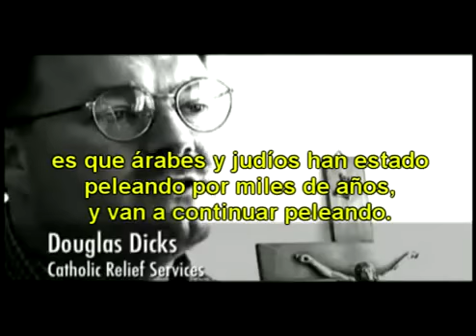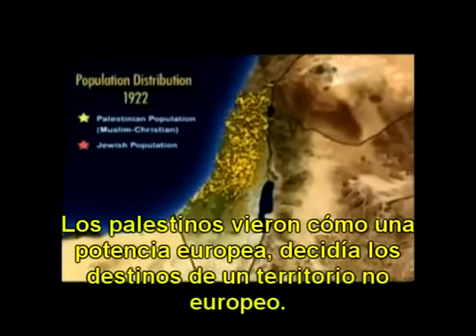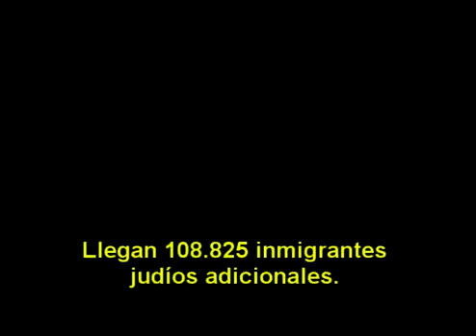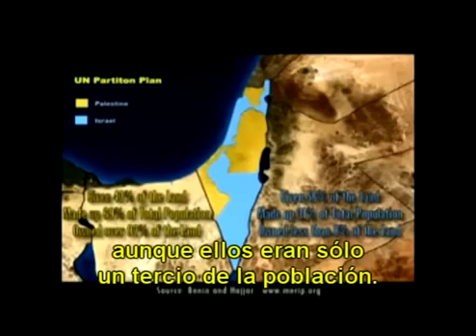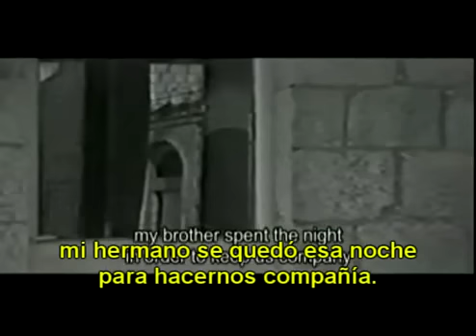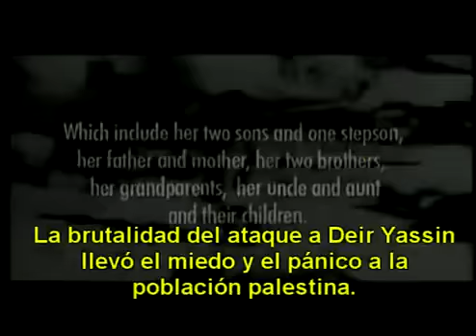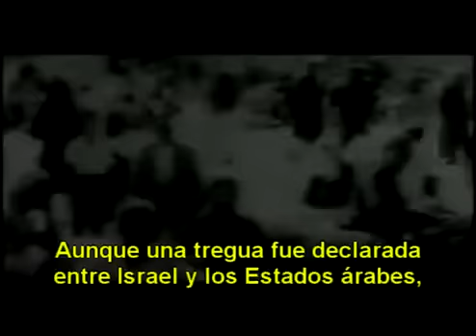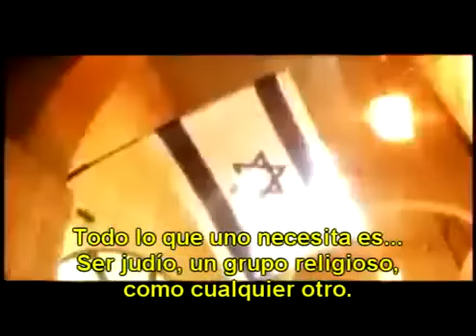Palestina La verdadera historia.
Una excelente síntesis, muy didáctica, de la verdadera historia de lo que pasó y sigue pasando en Palestina. Phyllis Bennis, Alison Weir, Ilan Pappe, Noam Chomsky son algunos de los que narran este excelente documental. Ideal para introducir a personas en el tema en escuelas, universidades , gremios, etc. Selección, traducción y subtitulado: Guillermo Azzi